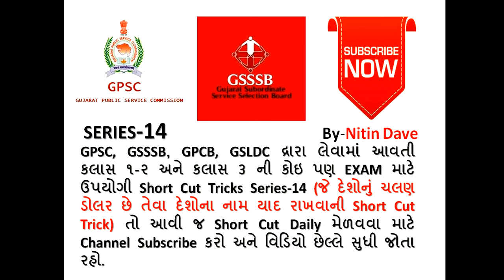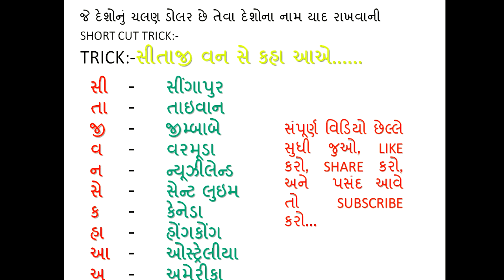General Knowledge in Gujarati | GK in Gujarati | GK Short Tricks in Gujarati series-14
In This Video you know all the short cut for important question which are asking in GPSC, GSSSB, Talati, Junior Clerk and other class 1-2 and class 3 exam.